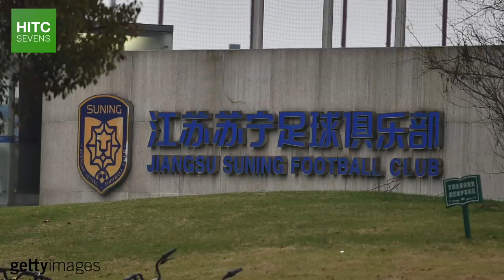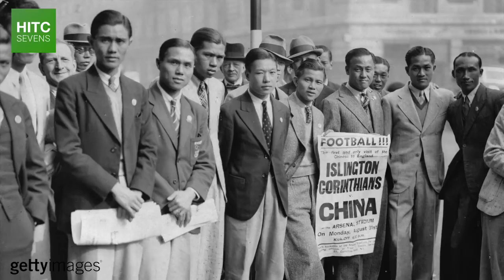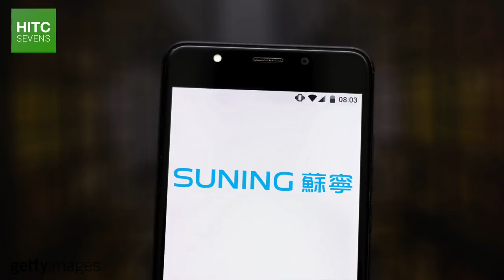What On Earth Is Going On In The Chinese Super League?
A few days ago, Jiangsu Suning announced that they were ceasing all operations of both their men's and women's football teams.

Jiangsu are the reigning Chinese Super League champions, and their demise has sparked questions as to whether China's remarkably lucrative state-sponsored soccer league could be a bubble that's about to burst.

So in this brief documentary, HITC Sevens takes a look at the relationship between China's president Xi Jinping, the country's footballing finances that extend to Serie A and the Premier League, their bold plans, and whether it is all about to come crashing down in the CSL.